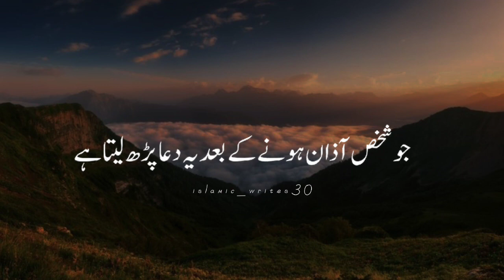میرے نبیﷺ کا فرمان ~ مصیبت یا پریشانی میں مبتلا شخص کے لیے دعا۔ || Har Dua Qubool hogi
میرے نبیﷺ کا فرمان ~ مصیبت یا پریشانی میں مبتلا شخص کے لیے دعا۔ ||